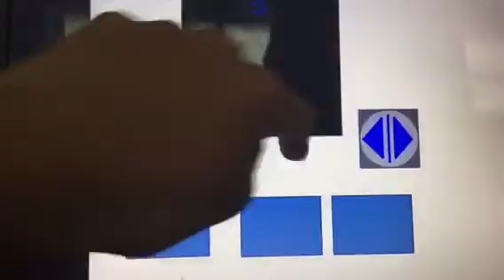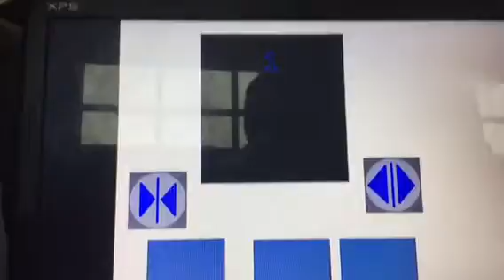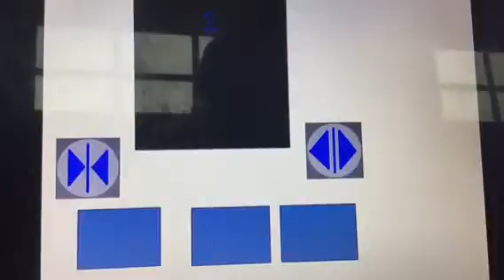A beautiful thyssenkrupp MRL SOUND EVER@ dieselducy building 12 Louis street in Roanoke